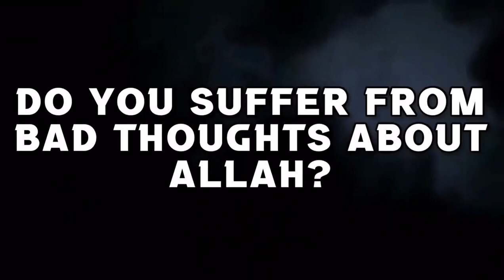A woman’s wiswas about divorce does not count, it is only what the man utters that counts assim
A woman’s wiswas about divorce does not count, it is only what the man utters that counts